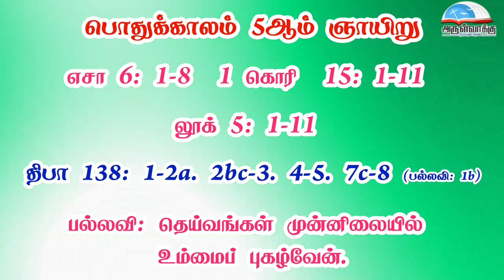பொதுக்காலம் 5ஆம் வாரம் - ஞாயிறு வாசகங்கள் | மூன்றாம் ஆண்டு | மறைத்திரு. அமிர்தராச சுந்தர் ஜா.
பொதுக்காலம் 5ஆம் வாரம் - ஞாயிறு வாசகங்கள் | மூன்றாம் ஆண்டு | மறைத்திரு. அமிர்தராச சுந்தர் ஜா. - 05th Sunday in Ordinary Week Readings | Year C | Fr. Amirtharasa Sundar J.

• திருவிவிலியம்
• வானொலி
• செபமாலை
• சிலுவைப்பாதை
• செப வேண்டுதல்
• திருவழிபாட்டு நாட்குறிப்பு
போன்ற சேவைகளைப் பெற அன்டராய்டு கைபேசியில்

Bank Name: Karur vysya bank
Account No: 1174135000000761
Name : Arulvakku Trust
Branch: Palayamkottai, Tirunelveli - 627 002
IFSC Code: KVBL0001174
UPI ID: amirsundar@oksbi